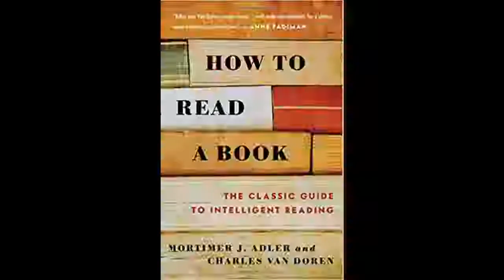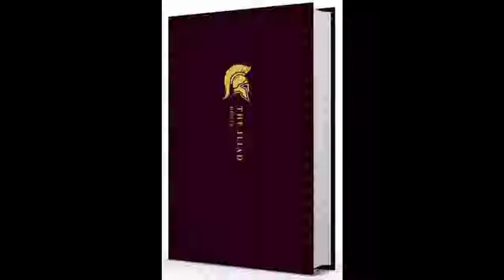The Great Books #1 - The Iliad Part 1 | Homer | War and Honor Culture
Part 1 of our discussion after reading Homer's Iliad.

Oxford University Press edition on Amazon